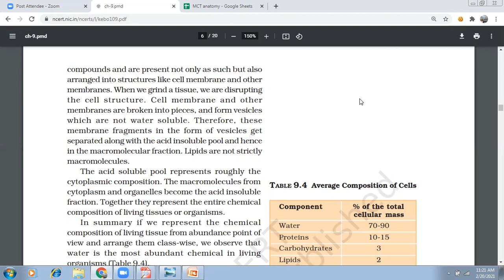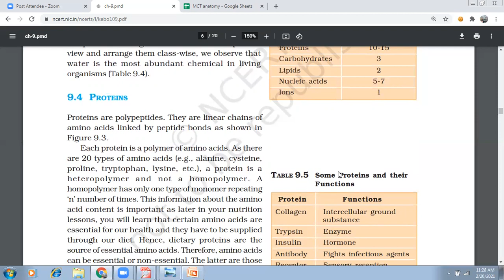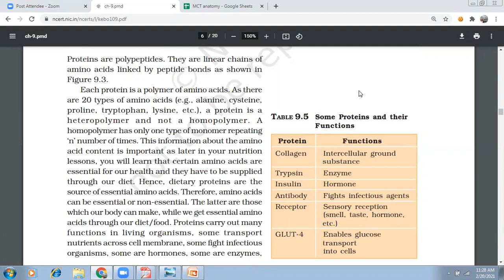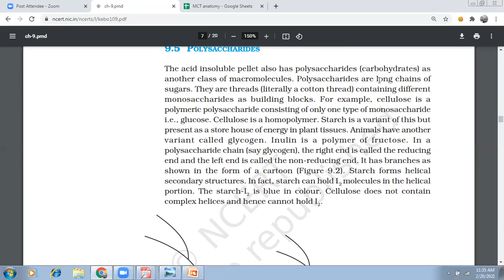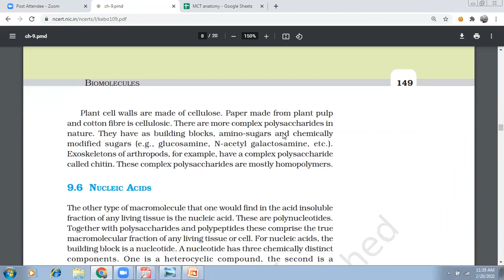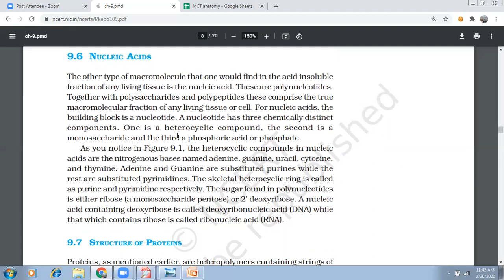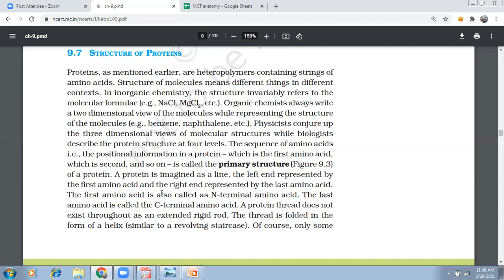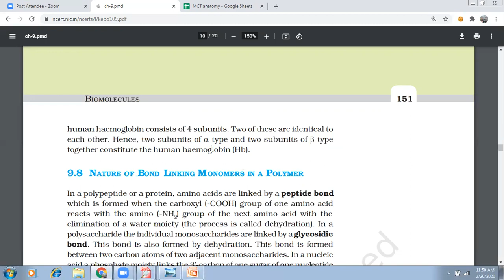Biomolecules, polysaccharides, Nucleic acids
The acid insoluble pellet also has polysaccharides (carbohydrates) as
another class of macromolecules. Polysaccharides are long chains of
sugars. They are threads (literally a cotton thread) containing different
monosaccharides as building blocks. For example, cellulose is a
polymeric polysaccharide consisting of only one type of monosaccharide
i.e., glucose. Cellulose is a homopolymer. Starch is a variant of this but
present as a store house of energy in plant tissues. Animals have another
variant called glycogen. Inulin is a polymer of fructose. In a
polysaccharide chain (say glycogen), the right end is called the reducing
end and the left end is called the non-reducing end. It has branches as
shown in the form of a cartoon (Figure 9.2). Starch forms helical
secondary structures. In fact, starch can hold I2
 molecules in the helical
portion. The starch-I2
 is blue in colour. Cellulose does not contain
complex helices and hence cannot hold I2